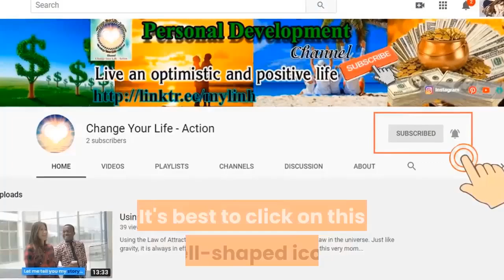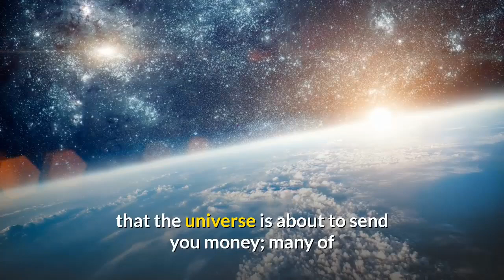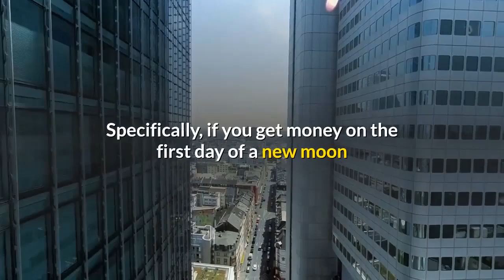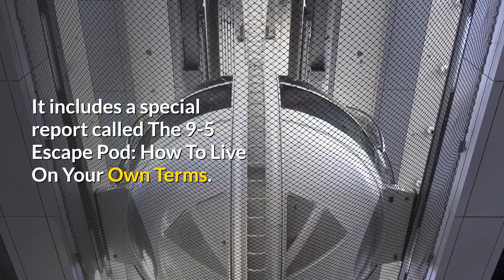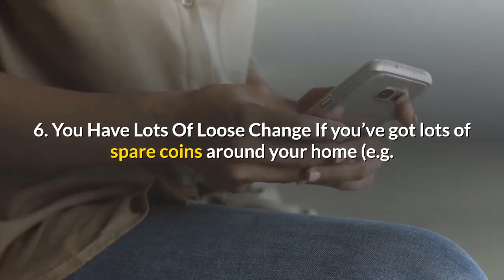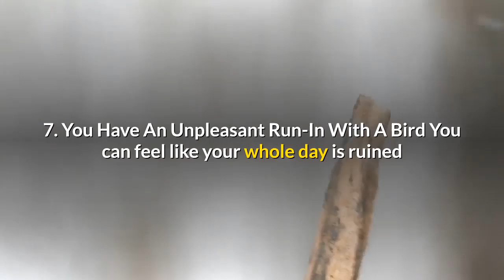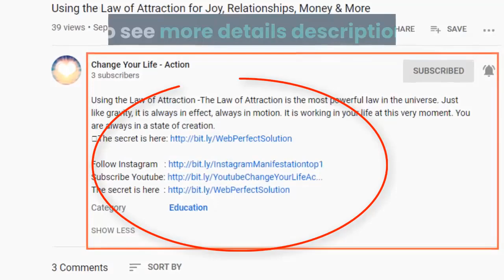How Manifesting Changed the Game This Year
What's Holding You Back from Manifesting Your Desires?Manifest Anything You Desire l Law of Attraction Meditation Music l Asking The Universe
Manifesting Wealth  8 Signs Money Is Coming Your Way  ♥️ Change Your Life